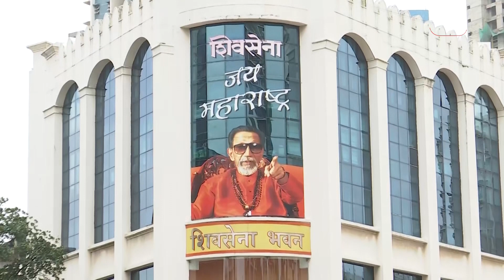Shiv Sena Bhavan : Uddhav Thackeray यांच्याकडून Eknath Shinde गट हिसकावून घेणार? | Girish Mahajan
देवेंद्र फडणवीसांचे संकटमोचक म्हणून ओळखले जाणाऱ्या गिरीश महाजनांनी ठाकरे-शिंदेंतल्या सत्तासंघर्षाबद्दल महत्त्वाचं विधान केलं. आता सेना भवनासाठीही मारामारी होईल, असं गिरीश महाजन म्हणाले. महाजनांचं हे विधान म्हणजे निव्वळ विधान नाही, तर सत्तासंघर्षाचं भाकीत तर नाही ना, अशी चर्चा सुरू झालीय. पण अशी मारामारी झाल्यानंतर खरंच सेना भवन कुठल्या गटाला मिळू शकतं का, हा खरा सवाल आहे.